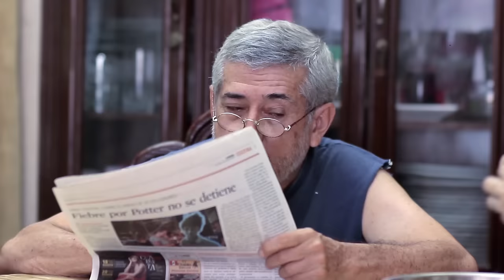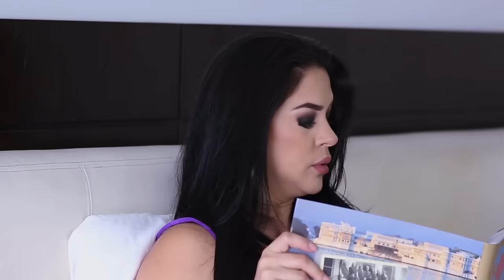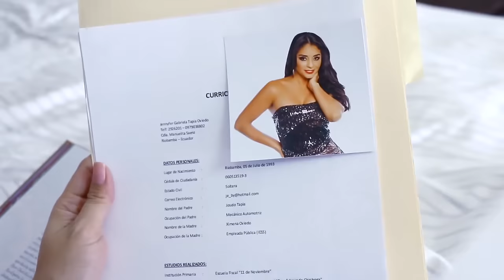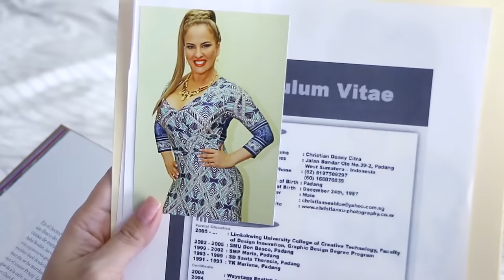MOFLE LA DEL BARRIO 1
CAPÍTULOS 1-2-3 DE MOFLE LA DEL BARRIO
NOVELA GRABADA EN GUAYAQUIL, DURAN Y SAMBORONDON ECUADOR 2016

VISITA NUESTRA PAGINA WEB Y ENTERATE DE NUESTRAS PRÓXIMAS PRESENTACIONES EN EL 2020